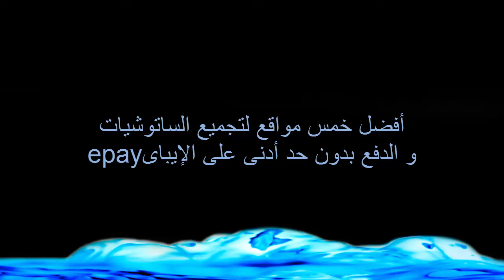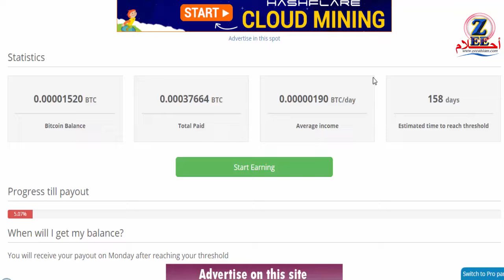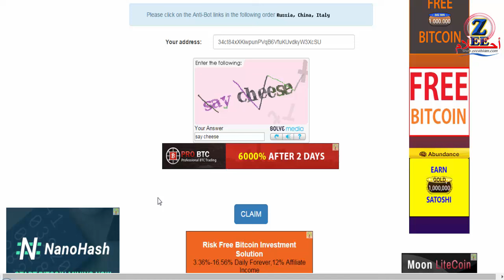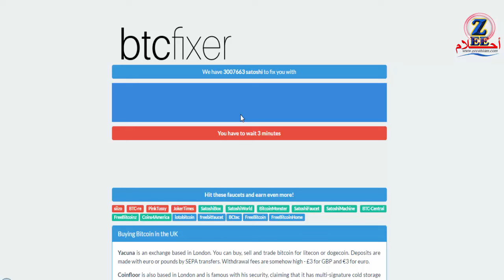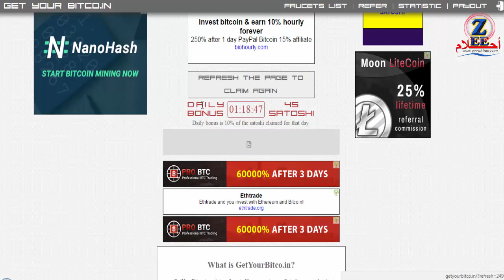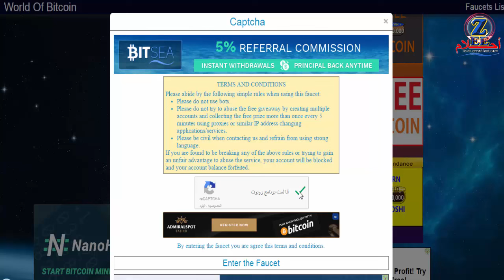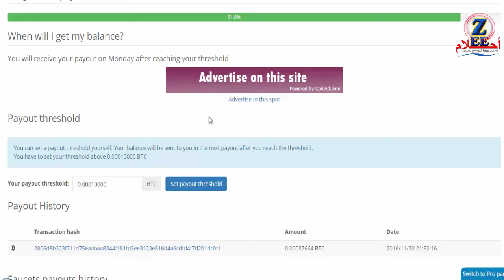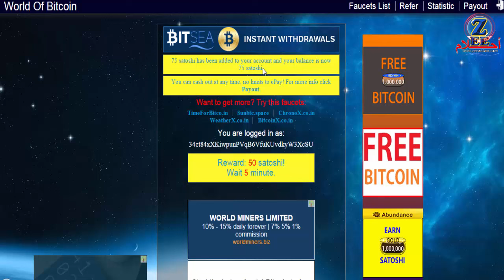أفضل خمس مواقع لتجميع الساتوشيات و الدفع بدون حد أدنى على الإيباى | epay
أفضل خمس مواقع لتجميع الساتوشى كل 5 دقائق
و الدفع بدون حد أدنى مباشرة إلى الإيباى | epay
طرق التجميع السريع للبيتكوين
فيديو شرح أفضل طريقة سحب من سيتو بيتو| أقل رسوم و إستلام مباشر خلال 3 ساعات